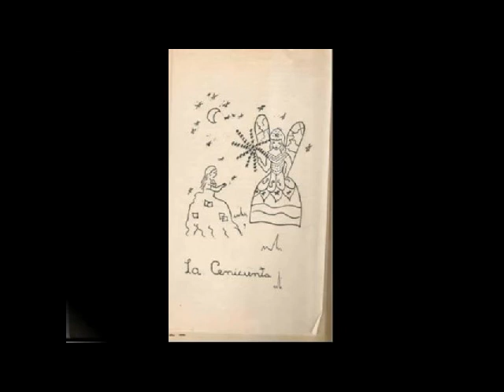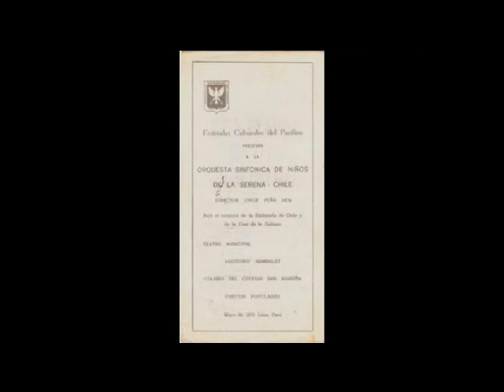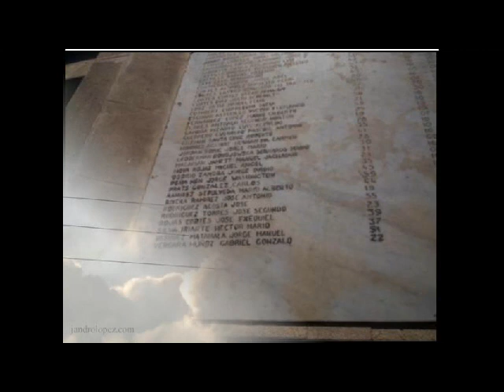UN REENCUENTRO PARA SANAR EL ALMA.avi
Después de 35 años de la tragedia y comprender que no se puede huir del dolor eternamente, sucede un reencuentro con mis compañeros de la Escuela de Música en El Molle. Un verdadero remedio para curar las heridas de mi alma